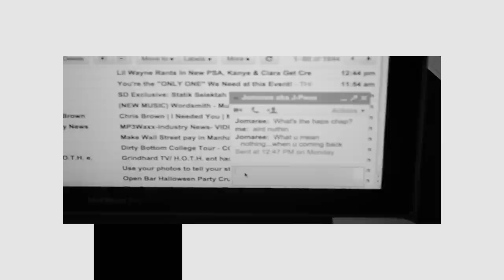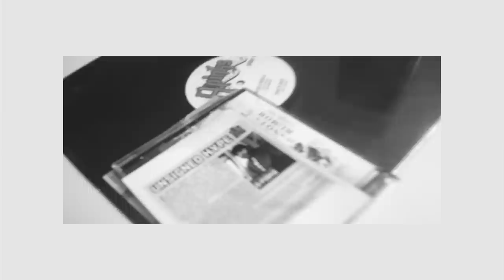Pinks - 401k [ prod. by D1 ]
Lyrics:

I don't know what to do, I don't know what to say
I don't know where to go, J hit me up today
Like whats the haps chap?...Ain't nothing scrap
What you mean nothing?, when the hell you coming back?
The people miss you fool, these folk need you
Like a thimble needs a needle, Elevator Up official dude!
I know you got some issues, I got a box of tissues
But the music aint the stressor its the vessel thats gon' get you thru
True...in the past I relied heavy
Looking for inspiration I can't find any
Thought I'd be up 20 mil, by 20
Instead I'm resting my faith inside this White Remy
Damn, this shit too good
I look in the mirror and realize I'm too hood
The mirror look back and say kill em like you should
If it were that easy motherfucker then you would
We don't see eye to eye, even when eye to eye
Clone wars the evil twin always come out out alive
Grew disdain for the rappers I used to idolize
Could of done something more productive with idle time
I blame Ghostface, fuck you Ghostface
7 o'clock pluckin roaches out the cereal box
I mean something bout that record was just hitting the spot
From that moment I started spitting and I did it a lot
Maybe too much, definitely too much
Reciting "It Was Written," it was like the bible to us
Landed Unsigned Hype and everybody thought I blew up
Excited but cynical on the low like a crewcut
That was just a dick tease, lap dance striptease
Tried to take her home and the bitch said "bitch please!"
Man I threw 5's, 10's, 20's, 50's
And only thing i got to do was motorboat her titties
I be hating, damn right I be hating
Why Wiz records playing all around the nation
Why Wale going super hard for D.C.
And Big Sean mysteriously bumping into Yeezy
Ey if it were that easy, then why the fuck ain't I on
6 groupies in a heated pool sucking python
Beating paparazzi up stomping on their Nikon
Ringside seats quarter million worth of ice on
What I don't deserve it, my flow ain't perfect
But keeping it this real should make it all worth it
The problem is nowadays everything's surface
Who designs your jeans is more important than your verses
These niggas ain't sick they allergic to the truth
And I'm stepping in the booth with a team full of nurses
Writing on a college level in the 3rd grade
And these grown men still having trouble penning cursive
I apologize if I'm bitter in the slightest
Instead of getting praise,i'm just getting arthritis
Ain't no one to blame I'm just fed up with the game
Shout out to the loyal fans always kept up with the name
The niggas in the hood that encouraged me to go
The hater that been planning out my murder if I blow
And his baby momma we was twerking on the low
I know you probably wishing that you heard of me before
Before I put it down, before I dead it all
Before I change fate, before I get a call
For a normal 9 to 5 maybe even 10 to 4
Dont you worry I performed places niggas never saw
Everybody pop a cork.. put it in the air
And bump my old shit "You Are Not Me " yeah!
You don't owe me nothing listen homie we square
Just don't forget to tell your grandkids I was here
And I what I mean to you, hopefully i mean to them
To ask for anymore honestly would be a sin
And so the next chapter of my life we begin
Yours truly signing off, Pinks till we meet again... Peace.